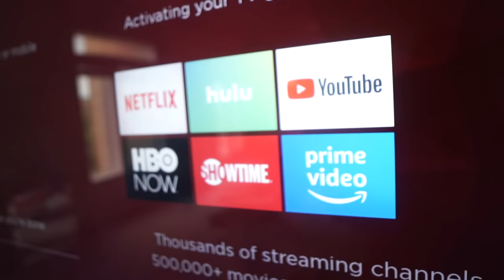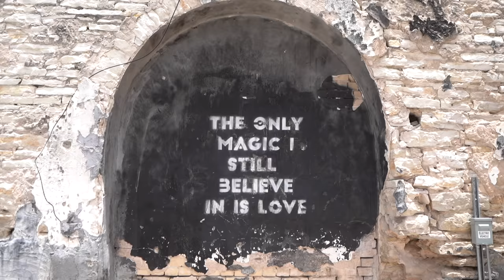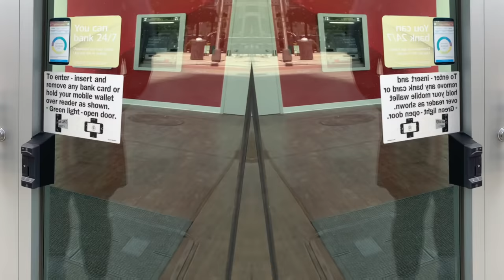getting a joint bank accout, new camera, and decorating the new place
Today we got a joint bank account, it sounds way more dramatic than it is lol, but basically we just want one account to pay rent and bills out of! I also got a NEW CAMERA! So sooo excited about my a7iii!
Trendy Pot Holders
Cookie Sheets

About Me!
Name: Sonali (Sun-all-e) aka sonarly, sona, nali
Age: 22
Ethnicity: Indian
College: Senior at University of Central Florida
Major: Radio/ Television
Sorority: Kappa Delta